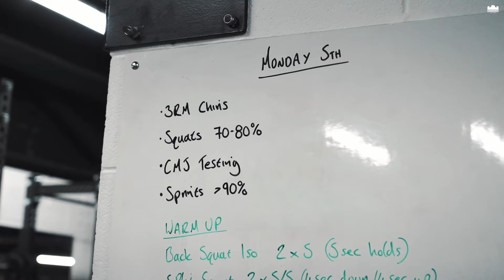24/25 Pre-Season | Week 3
Go behind-the-scenes in the final week in the first block of pre-season.